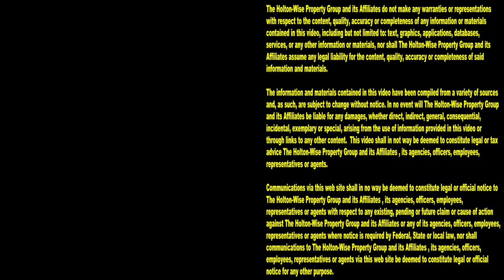EVICTIONS! EVICTIONS! EVICTIONS! | Tenants From Hell 260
Do you love watching live evictions caught on tape? The 260th episode is all about evictions. We've got a ton of evictions caught on camera for you to enjoy. Nobody has more eviction videos than HoltonWiseTV.